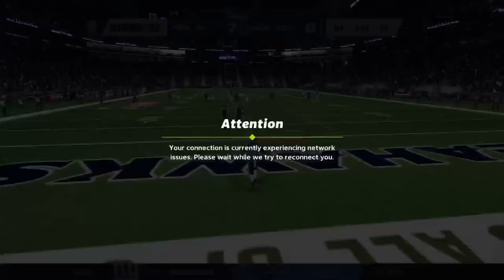Madden 23 Franchise match